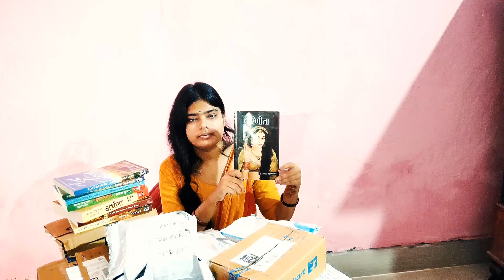A huge Book 📚 Haul, flipkart Big billion days ,Amazan great indian festival, Book Unboxing video,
The Biggest Unboxing Book Haul Ever.
books mentioned in this video.

Hlw everyone
in this flipkart Big billion days and Amazan great indian festival, I just buy some books.
I am so excited for read these Books.
I don't find flipkart link but I share Amazan link.
 If you interested to read and buy it so link is here👇

Shop this book here
In loving memory Novel
Rama chandra series by Amish Tripathi
Shiv Triology  by Amish Tripathi
Divya Prakash dubey set
Arthala / Malhar by Vivek kumar
Gora by Rabindranath Tagore
Who will cry when you die by Robin sharma
The monk who sold his ferari by Robin sharma
Attitude is everything by Jeff killer
Man's search for meaning
Power of subconscious mind

Alchemist
How to win friends and influence people
Think and grow rich

Munishi premchand Novel
Nirmala Novel by Munishi Premchand
The girl who knew too much
Stories by Rabindranath Tagore
Kahaniyon ka sangrah
William Shakespeare book
Koun ho tum hindi Novel
Fareb ka safar Novel
Kuch adhure khwab
Biraj bohu Novel
Pareneeta novel
Chokher wali novel
Anand math
Devi choudharanani
Titili by jaya shankar prasad
Kamayani
Pratingya and Nirmala
Vardan
Love story by destiny  Novel by Disha Sangani
Lost in love.
Harry Potter the philosopher stone hindi
Six acres a third by fakir Mohan senapati English

love & Respect 🙏
Monashree ❤